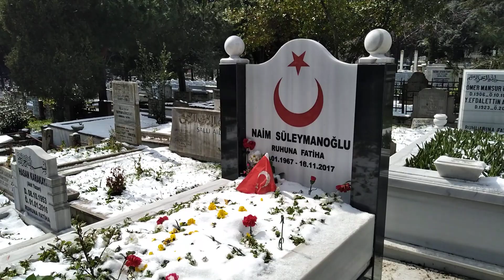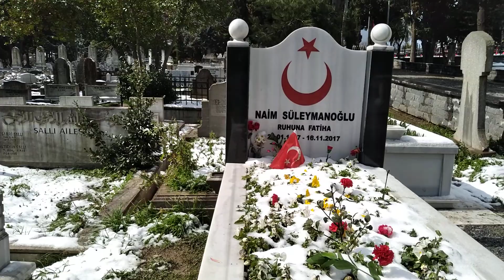Naim Süleymanoğlunun Kabri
NaimSüleymanoğlu Avrupa Dünya Ve Olimpiyat Şampiyonu Türkün Gücünü Tüm Dünyaya Gösteren Büyük İnsan Kabri Edirnekapı Şehitliğindedir Allah Rahmet Eylesin